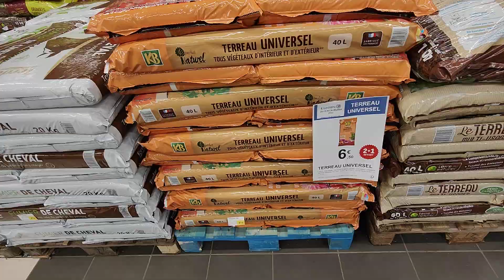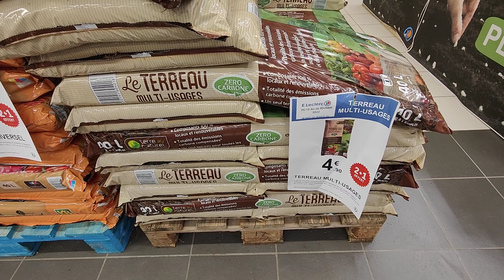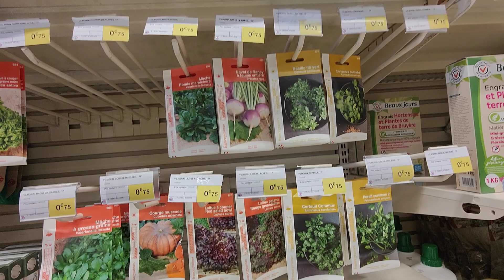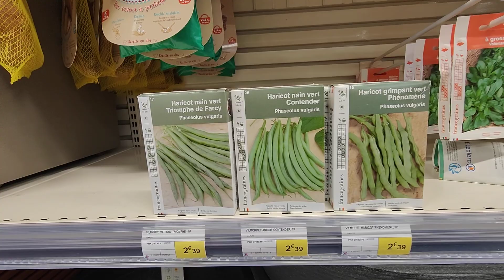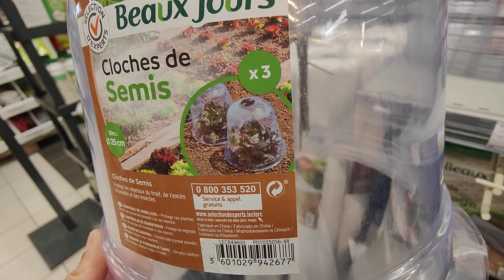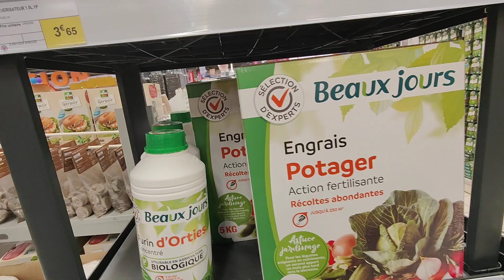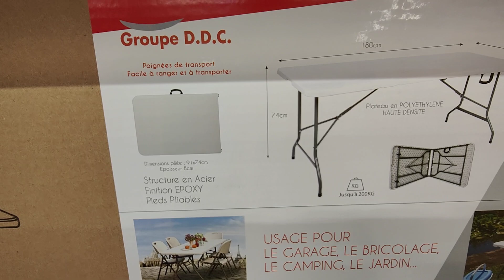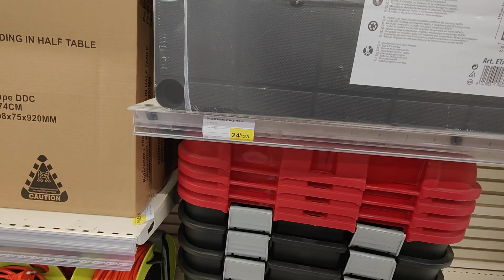E.LECLERC JARDIN TERRASSE....22 FÉVRIER 2022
E.LECLERC
JARDIN